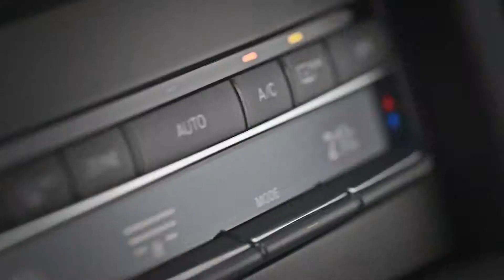Mercedes Benz E Class Saloon Promo | Ridgeway Mercedes-Benz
The new E-Class is the most comprehensively revised Mercedes-Benz ever. It's immediately distinguished by its striking new headlamp and tail light design, new bonnet and bumpers, the bold three-pointed Mercedes-Benz star located centrally in the grille, as well as reprofiled flanks. Together these design updates all work together to further accentuate the car's dynamism.

Ridgeway Mercedes-Benz
Chichester, Portsmouth, Southampton & Winchester

Unless otherwise indicated, all marks displayed are subject to the trademark rights of Daimler AG, this applies especially to its model name plates, and its corporate logos and emblems.